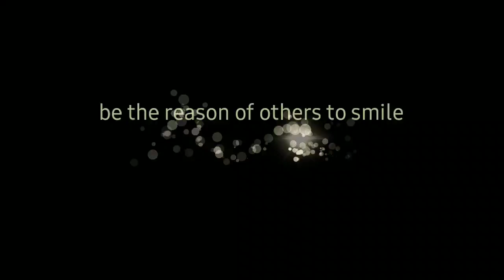ANONG GAGAWIN KAPAG AYAW KANG BIGYAN NG PAGKAIN NG BOSS MO? | DH LIFE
❤about me❤

AKO PO SI JULIE,single parent of two kids.A son and daughter.im from Bikol Region of Philippines,in my channel im doing a lot of cooking experiment,some tips about everything..and a lot of random vlogs also..hope you like it and do subscribe to help me grow in this field and thank you!

be the reason of others to smile

💐 GODBLESS 💐

Paano pumunta sa Saudi
Paano makisama sa Amo
Paano mag apply sa Saudi
H ofw life in saudi,
ofw life story,
ofw life in saudi arabia,
ofw life missyhen,
ofw life in japan,
ofw life in dubai,
ofw life in singapore,
ofw life in qatar,
ofw life in new zealand,
ofw brunei life,
bahrain ofw life,
simple life ofw in canada,
ofw life dito sa ibang bansa,
ofw daily life,
dubai ofw life,
life of ofw documentary,
mommy does ofw life,
ofw life episode 1,
ofw emotion live,
hongkong ofw life,
jeddah vlogs ofw life,
ofw life riyadh ksa,
ofw life riyadh k.s.a,
nakabuntis ako ofw life,
life of ofw,
life of ofw abroad,
life of ofw in japan,
life of ofw in taiwan,
life of ofw in kuwait,
ofw of life in vietnam,
story of ofw life,
pinoy life ofw,
philam life ofw,
qatar ofw life,
ofw life in qatar rice bowl,
ofw life riyadh,
ofw real life,
ofw life story tagalog,
ofw true life story tagalog,
ofw true to life story,
taiwan ofw life housemaid life in Saudi